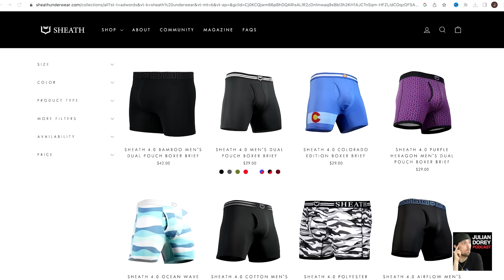The SMALLEST Country in the World You've NEVER Heard of | Eric Czuleger • 163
(***TIMESTAMPS in description below) ~ Eric Czuleger is a Diplomat, Author, & Renegade Country Explorer. For the past 11 years, Czuleger has lived and traveled across Europe, Asia, and Africa –– getting himself into wild situations that include managing diplomatic relationships between unrecognized countries. Eric insists he is *not* in the CIA –– but absolutely no one believes him. His life memoir, “You Are Not Here” came out earlier this year.

CREDITS:
- Hosted & Produced by Julian D. Dorey

⬇️***TIMESTAMPS***⬇️
0:00 - Is Eric a CIA plant?
6:32 - Is it strange coming back to US?; Carl Sagan Questions Theory
13:13 - Intentions; Hanlon’s Razor; Probing people’s politics
18:03 - Conspiracy Theories have exploded; “Countries are stories”
23:23 - Eric recounts living in Kurdistan
28:09 - How Eric joined Peace Corps in Albania; Fearing cultures
34:24 - Eric using acting skills internationally
37:37 - Eric’s road to writing his book
43:20 - Eric’s terrifying near-death in South Africa (STORY)
1:00:53 - The aftermath of Eric’s attack
1:08:33 - Bloody clothes
1:11:44 - The “War Tourist” in Iraqi Kurdistan; Kirkuk background
1:18:29 - Eric gets arrested in Turkey
1:26:19 - Kosovo background; Countryless Ethnicities
1:29:49 - Middle Eastern Borders are INSANE; Sykes-Picot Agreement
1:36:59 - The Modern History of Kurdistan
1:46:14 - Criticizing your own country
1:49:18 - Modern Religious Movements; Human Fallacies
1:53:02 - The “Wicked Problem”; Evolutionary Negativity
1:57:48 - Schismogenesis EXPLAINED; Max Tegmark & “Moloch”
2:03:38 - The road to AI; “We need an enemy”
2:11:05 - The death of the Nation State; Goverments and Money
2:13:55 - Eric gets connected to Smallest Unrecognized country
2:18:44 - Eric visits Liberland for the first time; Jersey (England!)
2:25:53 - Liberland’s Background, Eric’s wild first meeting w/ Liberland President (STORY)
2:36:55 - Eric offered Liberland Ambassador to Somaliland position; Eric “not” in CIA
2:41:09 - Eric’s next story on Somaliland expedition
LISTEN to Julian Dorey Podcast:

Get $150 Off The Eight Sleep Pod Pro Mattress / Mattress Cover
(USING CODE: “JULIANDOREY”):

Julian Dorey Podcast Episode 163 - Eric Czuleger